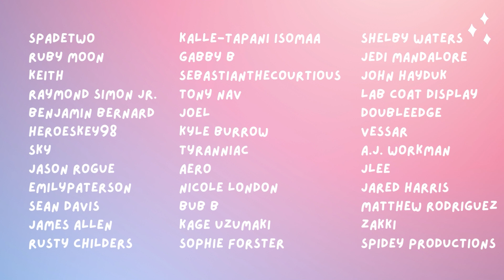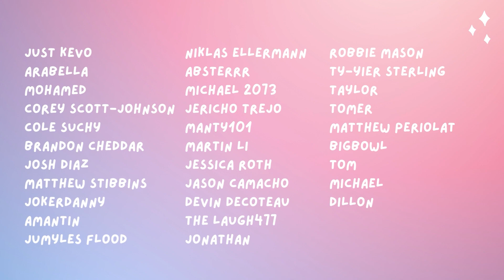DEATH NOTE Reaction! | S1 x E3 | Dealings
Welcome to my Death Note reaction series! I'm new to anime, and this is my first time watching this series.